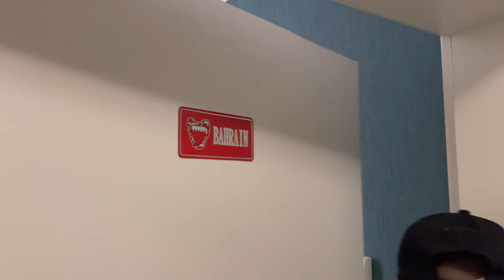Housewarming party | Germany Vlog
Join us on a fun and random vlog as we visit our friend's home in Germany and enjoy some delicious snacks and sweets. From exploring the local neighbourhood to trying out new treats, this vlog is sure to bring a smile to your face. Don't miss out on the excitement and be sure to watch our video for a taste of Germany and some great company.

"fun vlog at friend's house in Germany"
"Snacks and sweet in Germany"
"german vlog with friends"